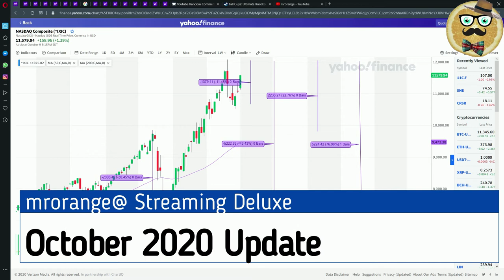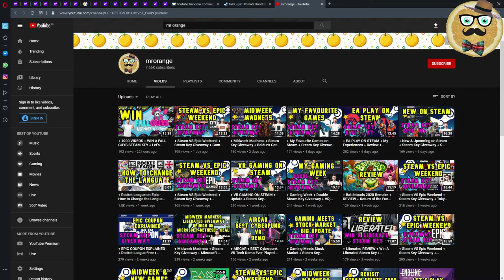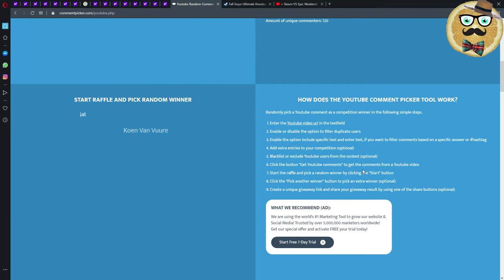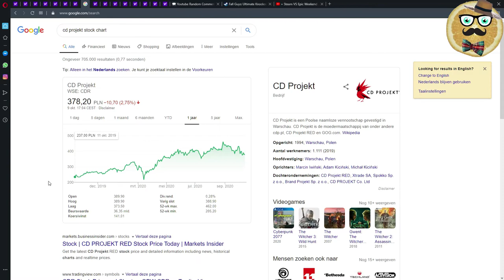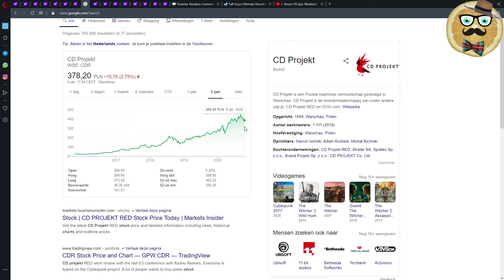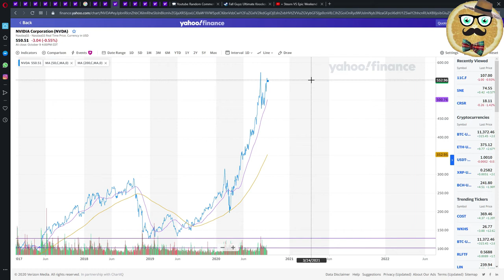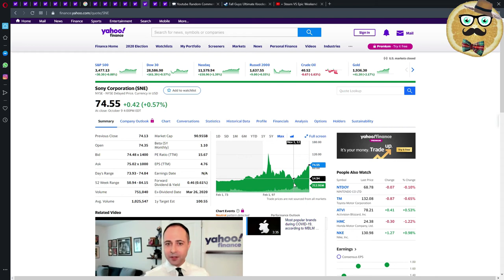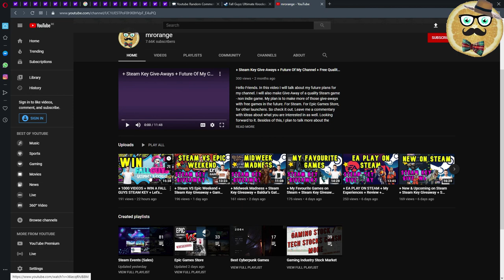+ Gaming Meets Finances + Steam Key Giveaway + Stock Market + Gaming Companies + Gaming Business +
Welcome to a new video in my series Gaming Meets the Finance and the Stock Market. We will have a look at the most important Gaming Companies and how their stock price developped over the recent weeks. This video is made from a gamer for gamers. Enjoy.

Besides of this I will pick the winner of my latest commentpicker giveaway from my + Steam VS Epic Weekend + The winner can choose one of the following games / Steam Keys: The Darkness 2, Genesis Alpha One, Dirt Rally, A Story About My Uncle, The Bureau XCOM (EU KEY), Layers of Fear, Doom 3,  Betrayer, Metal Gear Solid Ground Zeroes (EU KEY), Agony, Castlevania 2 (EU Key), Silver Chains, Torchlight, Redeemer, Zombie Night Terror, Shadows Awakening  :)

1 – Streaming Deluxe is solely responsible for the Giveaway under this video. Youtube is NOT a sponsor of the Giveaway and does not bear any liability related to the Giveaway.
2 – The present Giveaway complies to all applicable federal, state, local laws, and regulations, including U.S. sanctions. Please consult your local laws and regulations if you are watching from outside of the U.S.
3 – All Steam Keys that are part of the Giveaway are the property of Streaming Deluxe until redeemed by the User redeeming the key first.
4 – The User entering the Giveaway does NOT give away any rights to Streaming Deluxe.
7 – Steam Keys / Gaming Keys appear during the video and can be redeemed on Steam or any other platform Each key can only be redeemed one single time. The user that redeems the key first keeps the game. There is no liability to give away more Steam Keys. Each Steam Key of the Giveaway is unique and can only be redeemed once.
8 – Steam Keys are posted randomly as commentary under the video. Each key can only be redeemed one single time. There is no liability for Streaming Deluxe to give away more keys than those posted under the video.
During a next video Streaming Deluxe will pick a comment as a winner via Comment Picker or Woobox. Double comments do not count.
10 - Participants must comply to the age restrictions in their respective jurisdiction in order to participate in the Giveaways.
11 - Winner needs to contact me with his GMAIL email address he used to participate in the giveaway on within one week, otherwise the winner has forfeited his right to claim a Steam Key. If it is not the same email like on youtube, there is no right to claim the key.
12 – Streaming Deluxe is NOT responsible for the functionality of the key. Non-functionality does not give any right for another key. Each key is unique. If the key has been redeemed another user was faster than you and the user does not have a right for another key.
13 – No Personal Data is collected.